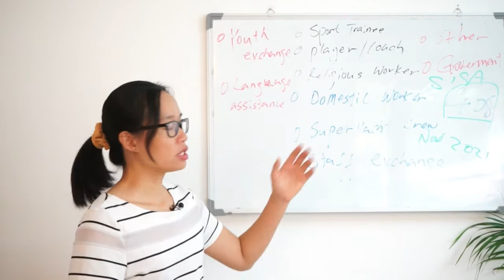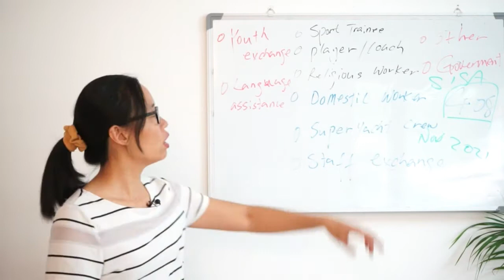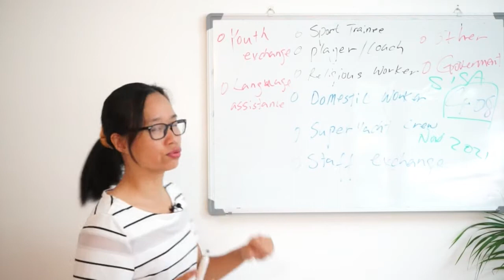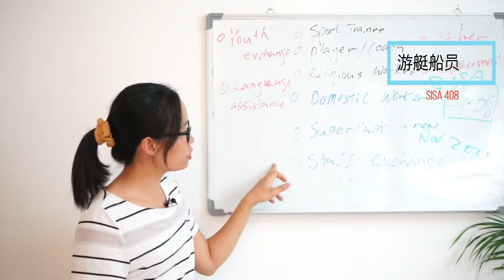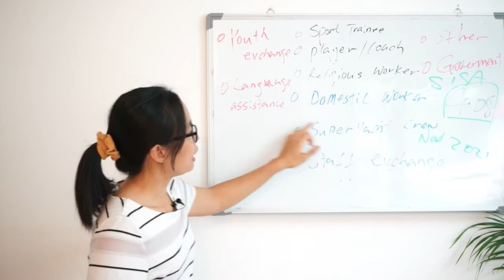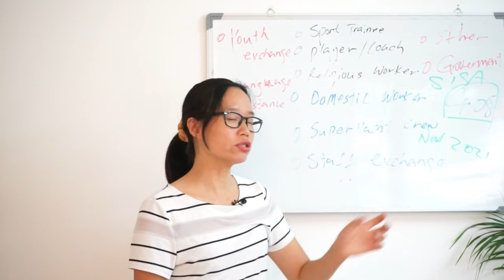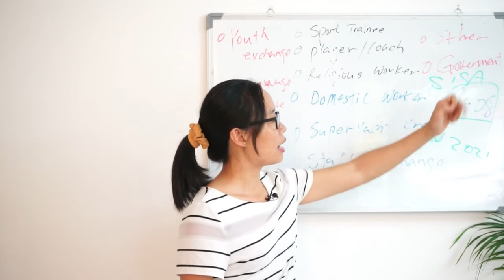如何申请澳洲短期工作签证408（适合体育实习生/教练/创新者/家佣/交换生/交流访问者）